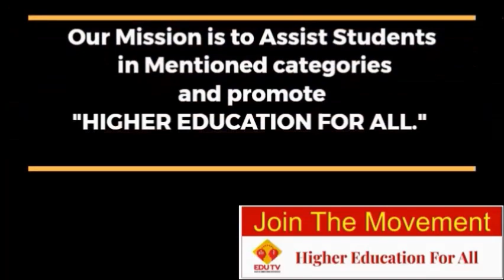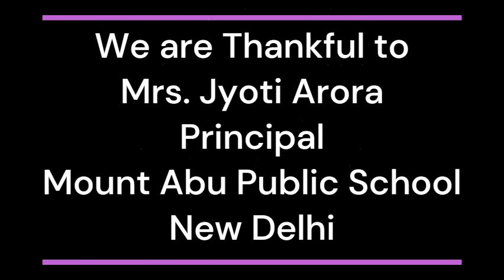An Articulate speech by Aarohi student Mount Abu Public School on Netaji at EDU TV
Subhas Chandra Bose ] 23 January 1897 – 18 August 1945 was an Indian nationalist whose defiance of British authority in India made him a hero among many Indians,[h][i][j] but his wartime alliances with Nazi Germany and Imperial Japan left a legacy vexed by authoritarianism,[16][k][l][m][n] anti-Semitism,[o][p][q][23] and military failure.[r][26][27][s][t] The honorific Netaji (Hindi: "Respected Leader") was first applied to Bose in Germany in early 1942—by the Indian soldiers of the Indische Legion and by the German and Indian officials in the Special Bureau for India in Berlin. It is now used throughout India.[u]

Subhas Chandra Bose (/ʃʊbˈhɑːs ˈtʃʌndrə ˈboʊs/ (listen) shuub-HAHSS CHUN-drə BOHSS;[12] 23 January 1897 – 18 August 1945[4][5]) was an Indian nationalist whose defiance of British authority in India made him a hero among many Indians,[h][i][j] but his wartime alliances with Nazi Germany and Imperial Japan left a legacy vexed by authoritarianism,[16][k][l][m][n] anti-Semitism,[o][p][q][23] and military failure.[r][26][27][s][t] The honorific Netaji (Hindi: "Respected Leader") was first applied to Bose in Germany in early 1942—by the Indian soldiers of the Indische Legion and by the German and Indian officials in the Special Bureau for India in Berlin. It is now used throughout India.[u]

Subhas Bose was born into wealth and privilege in a large Bengali family in Orissa during the British Raj. The early recipient of an Anglocentric education, he was sent after college to England to take the Indian Civil Service examination. He succeeded with distinction in the vital first exam but demurred at taking the routine final exam, citing nationalism to be a higher calling. Returning to India in 1921, Bose joined the nationalist movement led by Mahatma Gandhi and the Indian National Congress. He followed Jawaharlal Nehru to leadership in a group within the Congress which was less keen on constitutional reform and more open to socialism.[v] Bose became Congress president in 1938. After reelection in 1939, differences arose between him and the Congress leaders, including Gandhi, over the future federation of British India and princely states, but also because discomfort had grown among the Congress leadership over Bose's negotiable attitude to non-violence, and his plans for greater powers for himself.[32] After the large majority of the Congress Working Committee members resigned in protest,[33] Bose resigned as president.